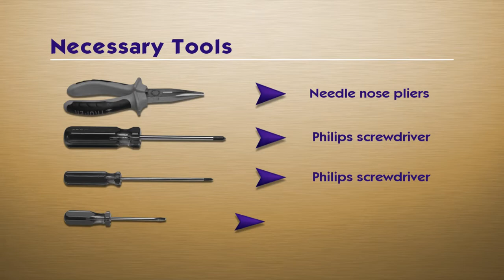Toshiba TLP-LW3A Lamp Replacement Video Guide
Lamp Replacement Guide:
Here is a video guide that shows you step by step how to replace the lamp TLP-LW3A inside of your projector Toshiba

Manufacturer:
Toshiba

Part Number:
TLP-LW3A

Compatible Projector Models:
TDP-T90A
TDP-T91A
TDP-T98A
TDP-TW90A